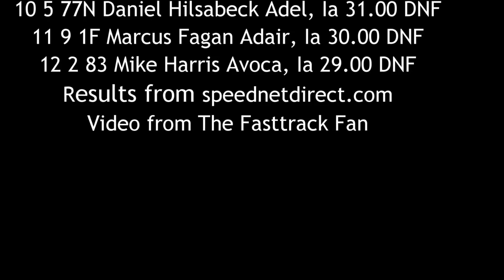SIS Stock Car A Main 7/6/13